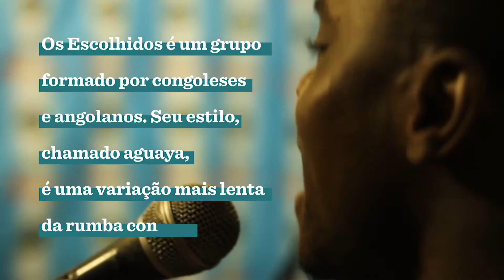Com influência religiosa, grupo Os Escolhidos (Angola e R.D. Congo) na zona leste de São Paulo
Haitianos, congoleses, peruanos, angolanos e cubanos estão trazendo na bagagem novas informações musicais para o Brasil